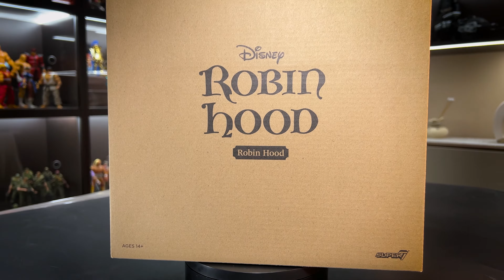Super7 Ultimates Disney - Robin Hood action figures collection unboxing